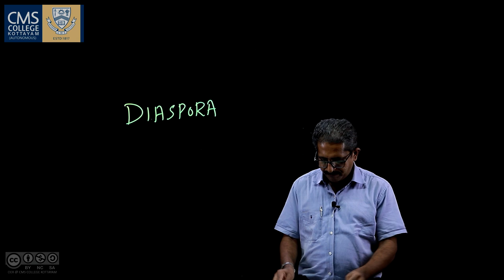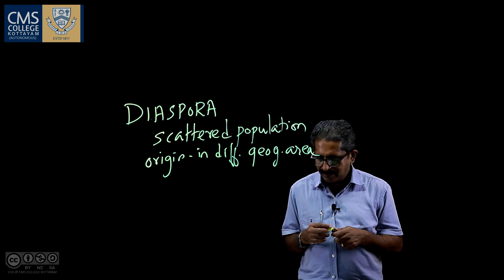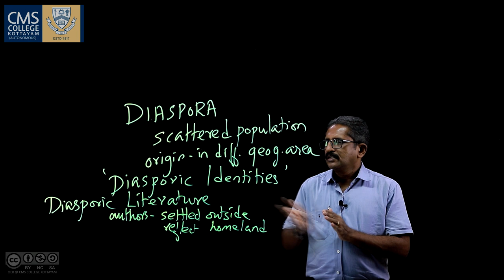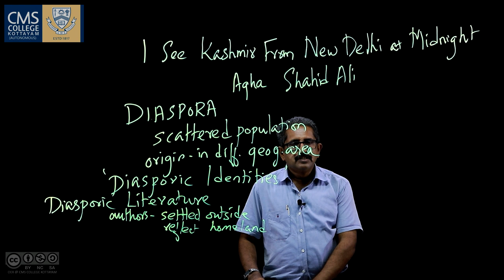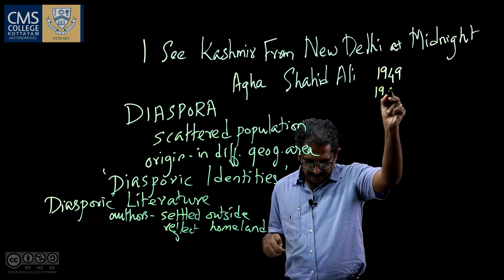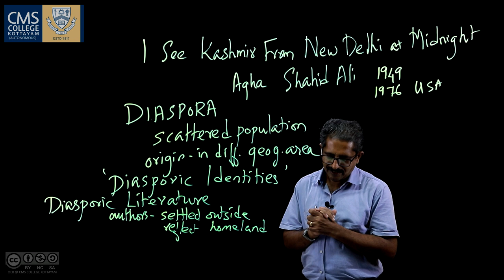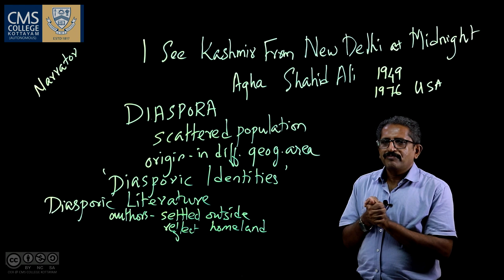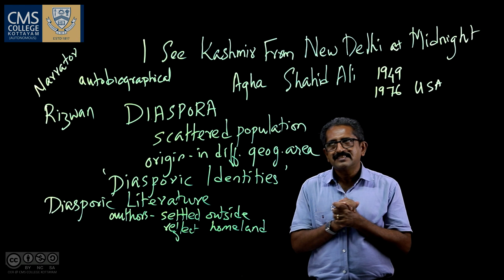I.1.1- I See Kashmir | Jacob Eapen Kunnath | Dept. of English